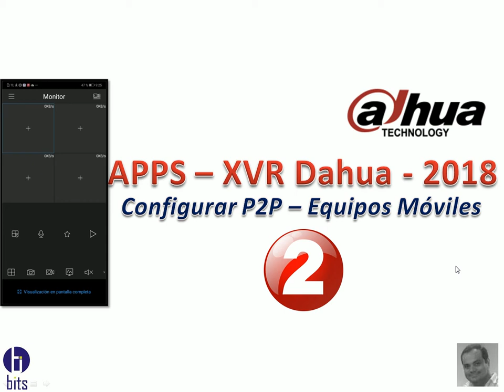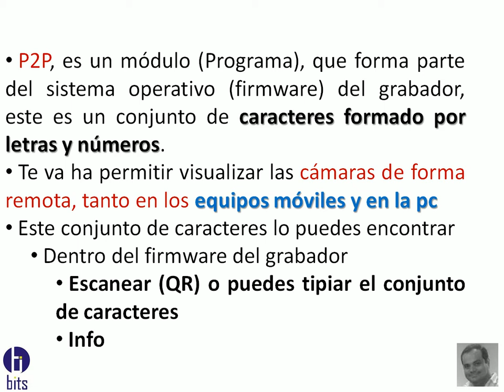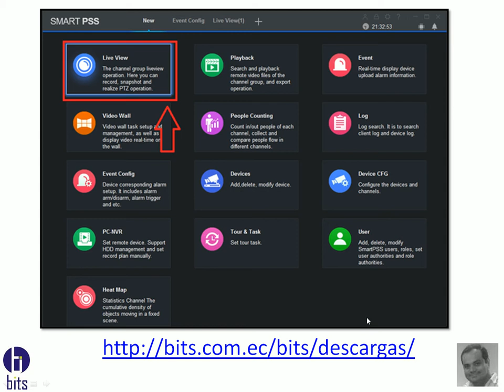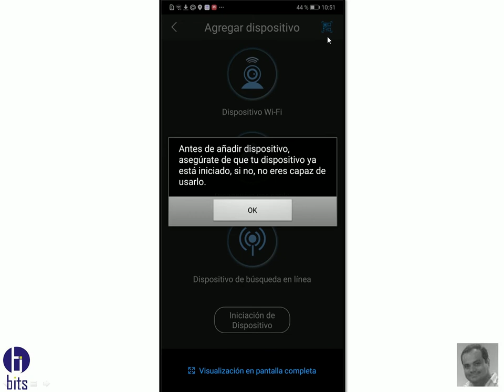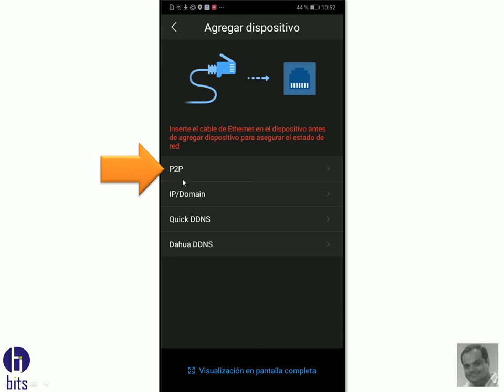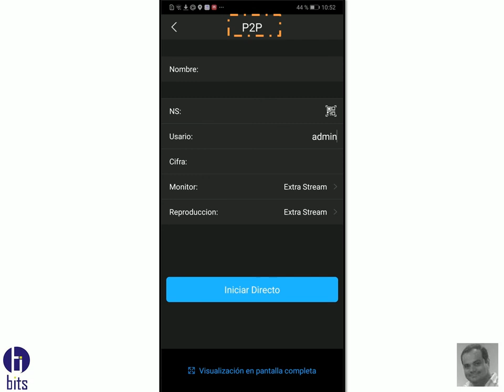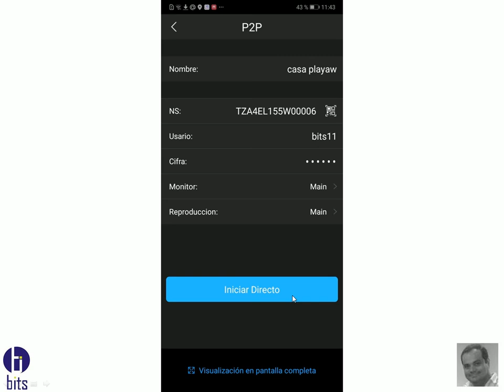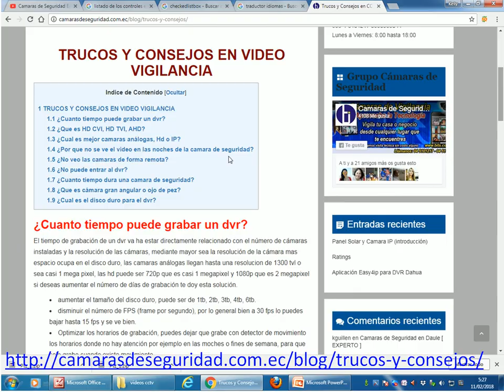APPS - XVR Dahua - 2018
como configurar de FORMA REMOTA usando de la APPS de los grabadores dahua, tanto para los celulares como para la PC.

de Seguridad Ecuador - Soluciones de Seguridad Electrónica - Somos la empresa Bits Seguridad Cia. Ltda. dedicada a la venta e instalación de cámaras de seguridad de todo tipo, interior, exterior, PTZ, etc.
Guayaquil - Ecuador